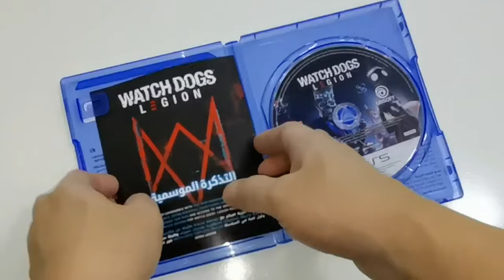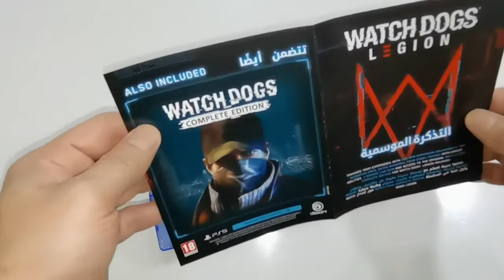WATCH DOGS LEGION Unboxing | PlayStation 5